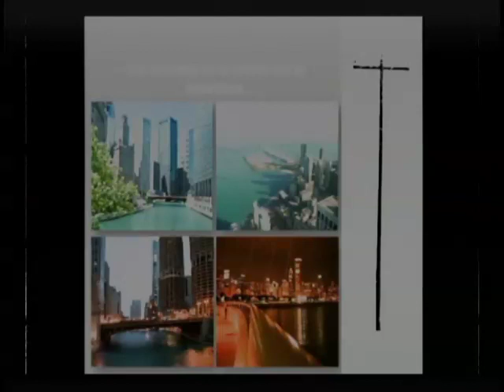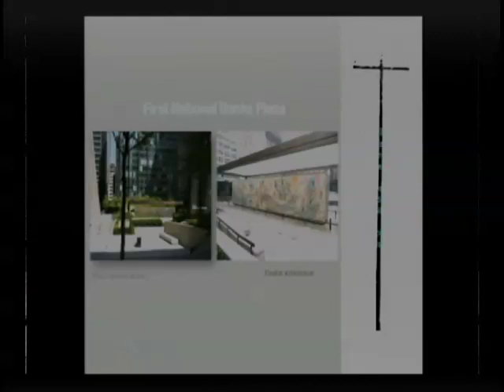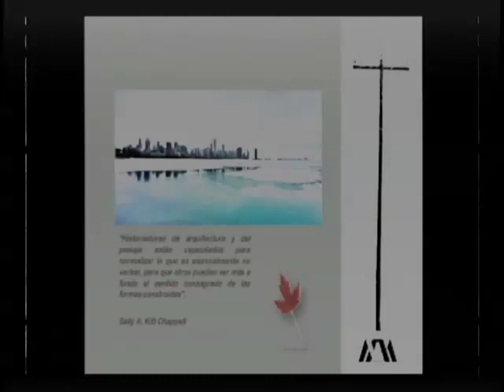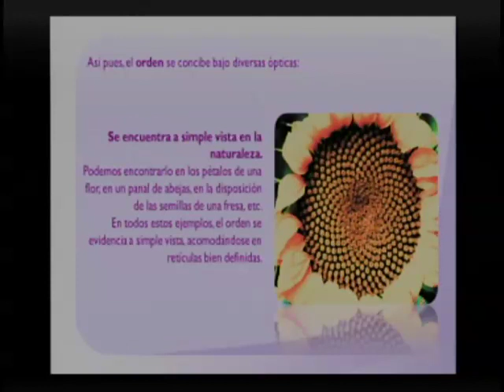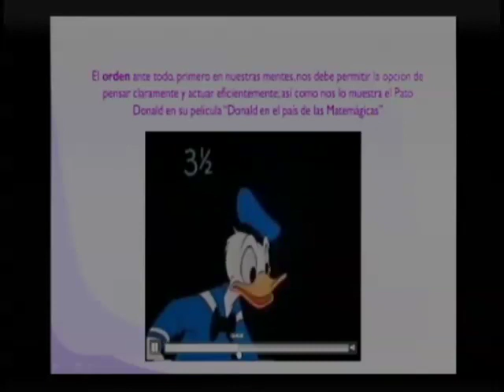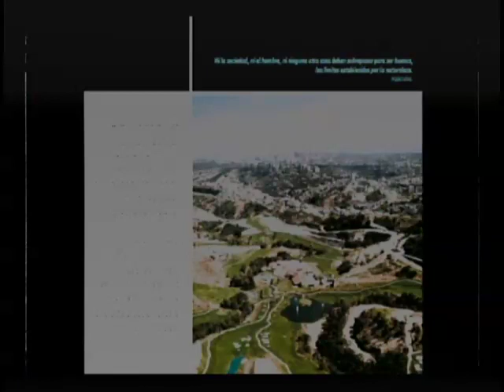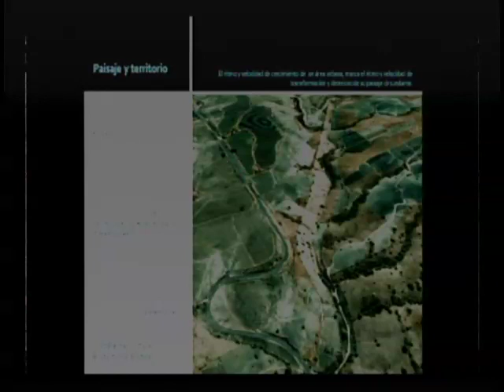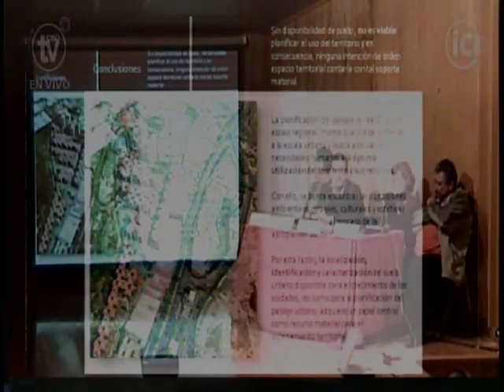Coloquio del Paisaje. Mesa 2. Día 2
Coloquio del Paisaje
- Arq. Jorge del Arenal Fenochio. “Plazas y
Paisaje en los espacios públicos de la ciudad de
Chicago”
- Mtra. Ángeles Hernández Prado. “Percibiendo
los espacios con los cinco sentidos”
- Mtro. Armando Alonso Navarrete. “Expansión
urbana y planificación del paisaje”
Moderadora: Mtra. Iarene Tovar Romero

Transmisión: 09 noviembre 2011

Jorge Ortiz Leroux
Iván Torres Ochoa
Adriana Dávila Ulloa